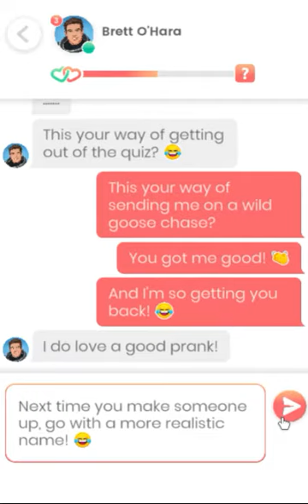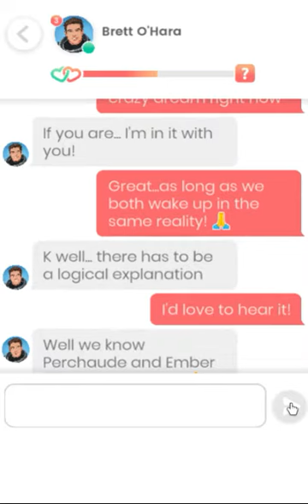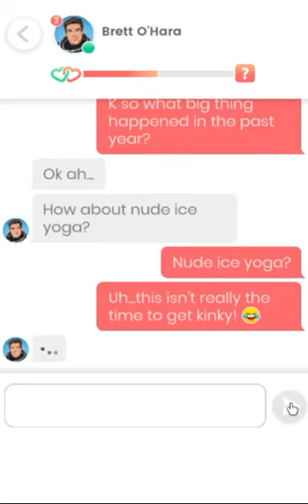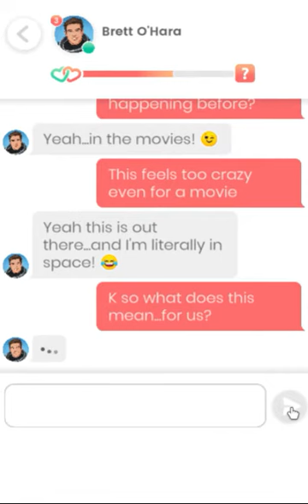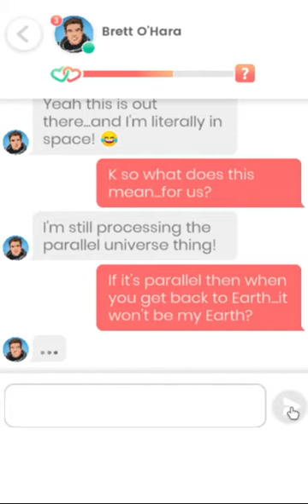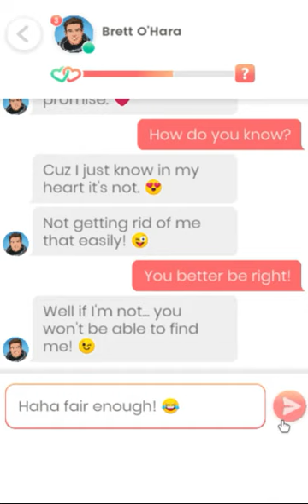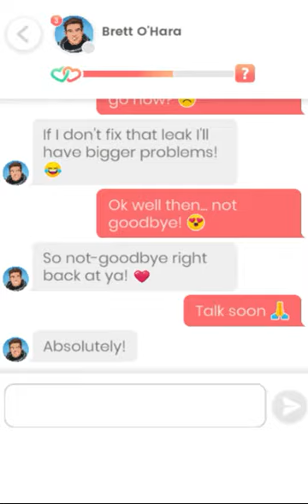Lovelink: Messaging Brett O'Hara (10)